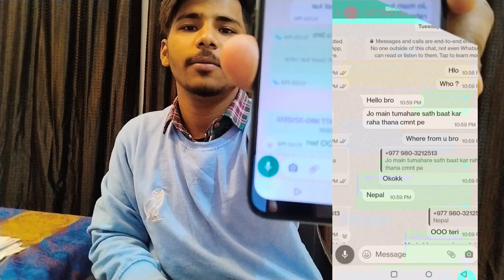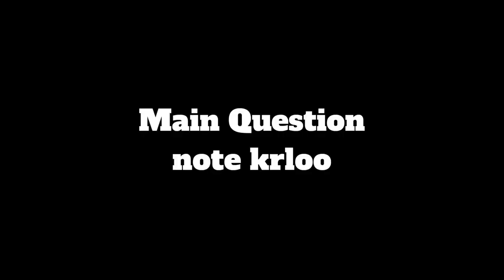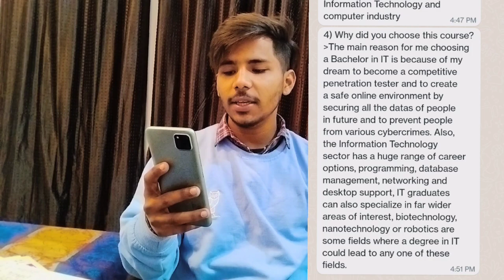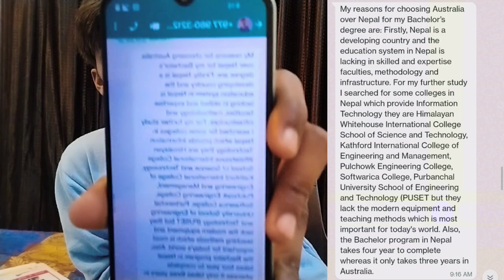GTE Interview Australia | Victoria University Interview all answers | lp vlog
Note book leke Beth jao sbi answer note down krlo
GTE Interview clear ho jaega

Nepal se ldke ne bat ki hogya GTE Interview | all answers gte australia | vu GTE Interview LP vlog
lp vlog

Victoria University Australia interview
Australia study visa interview
Australia embassy interview

Nepal se Bhai ne bat ki thi
Sbii doubt clear kiye sabu GTE Interview Victoria University ke answer discuss kiye or next day interview dediya Bhai ne clear kr liya GTE Interview Australia Victoria University
Agr aap v chate ho interview clear krna video ko diyan se dekh lo

Why Australia
Why not home country
What's your future plans after completion your course
Why this University
Why vu University
Why not other country
Do you have any Visa Rejection
Do you have any work experience
Do you have relative and friends in Australia
How will you pay your living expenses and fees in Australia

gte me kon kon se question puche jate h
offer letter kya hota h
GTE Processing Time